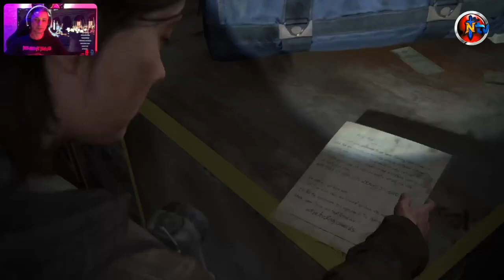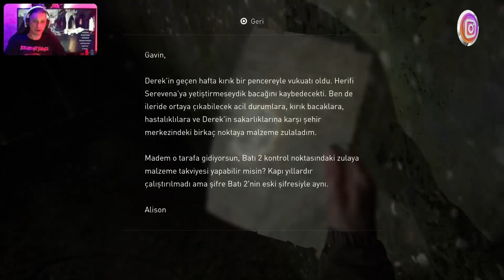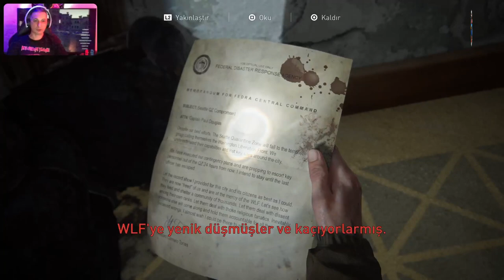🔴 PS5™ THE LAST OF US : PART II ⭐️ Bölüm 4️⃣ ⭐️ ŞehirMerkezi (🇹🇷 Dublaj/Altyazı)